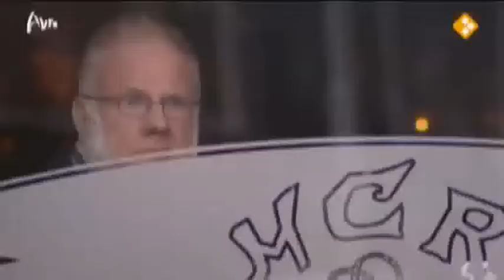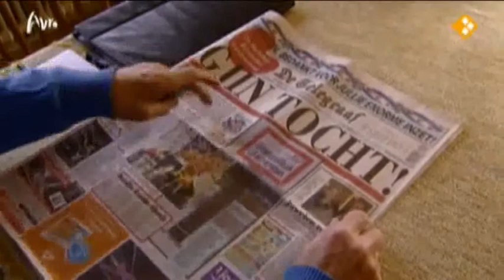voorbereiding elfstedentocht dag 2 2012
Interview met Jan Osinga elfstedentocht deel 2